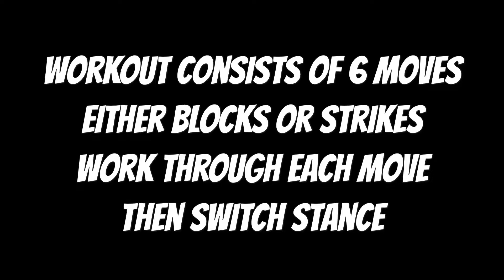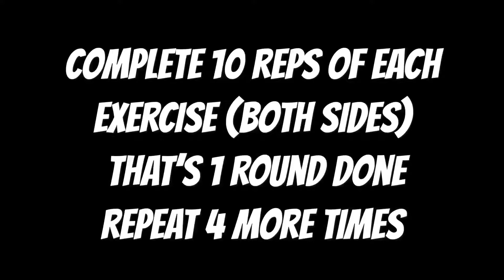BATTLE FIT- Bo Staff workout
Welcome to JossiePops Battle Fit Workout. Primary Muscles worked are Total Body. All exercise instructions are on the video.

Workouts uploaded weekly. Drop me a comment is you want to see any specific type of workout

Know someone who wants a weapon workout? TAG them!